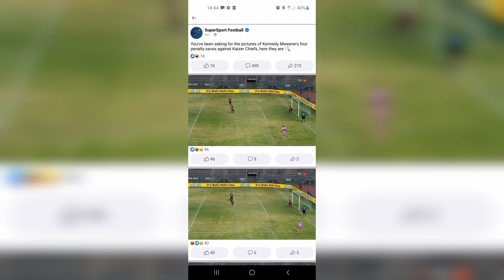KENNEDY MWEENE IGNORED MISTAKES ON MTN8 QUARTER FINAL